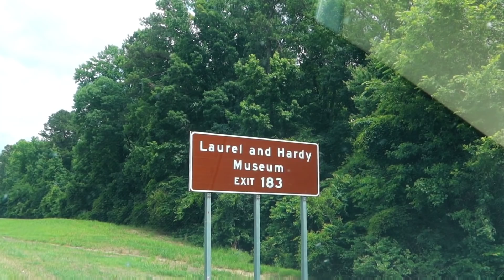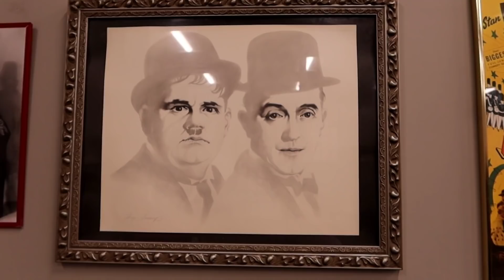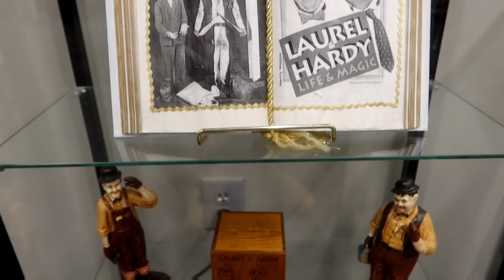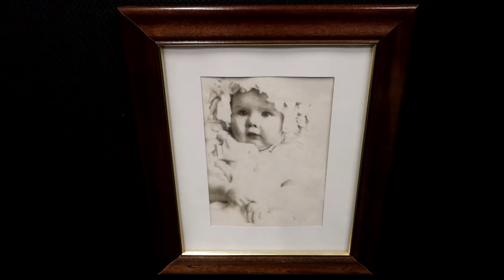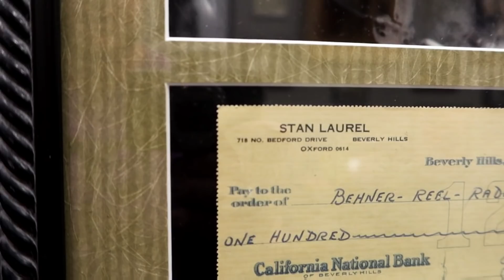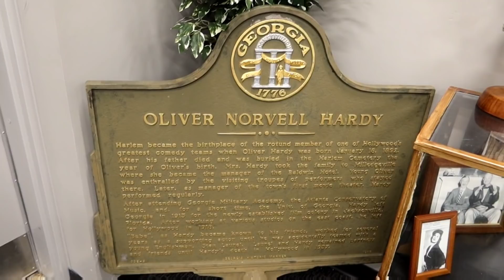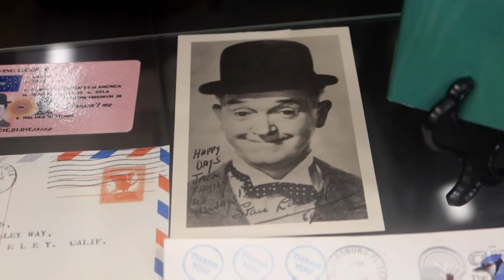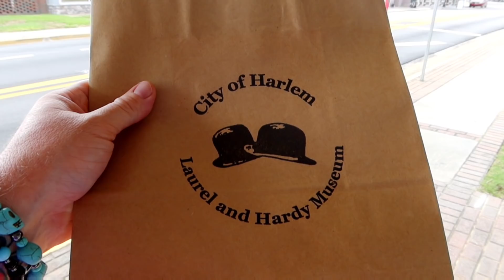LAUREL AND HARDY MUSEUM Oliver Hardy Birthplace | HARLEM, GA